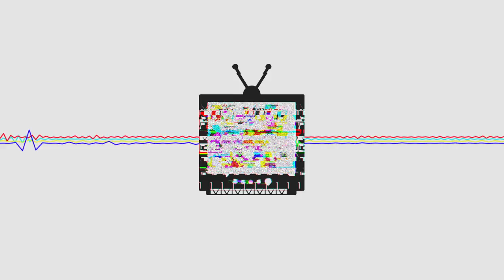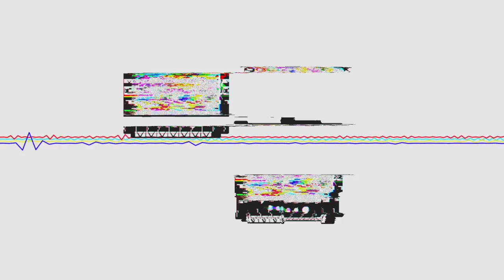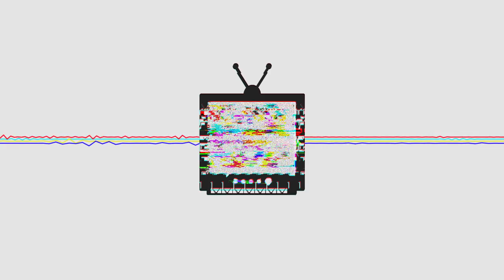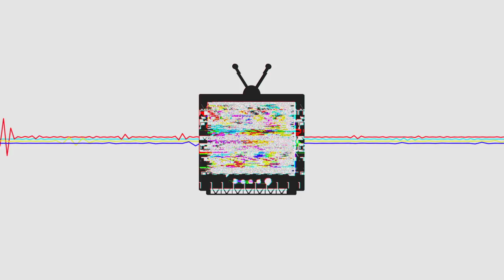//BSTV// Electro House: Alex Gaertner - Gravity